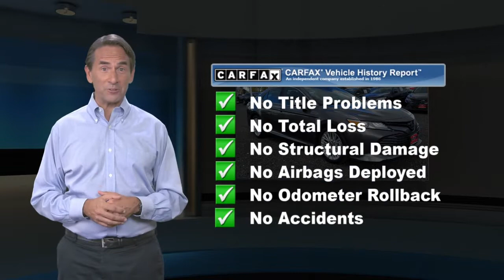Certified 2020 Toyota Camry XLE, Springfield, NJ LU980407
Autoland

Recent Arrival! BLUETOOTH, BACKUP CAMERA, NAVIGATION, MOONROOF/SUNROOF, ONE OWNER, Easy Financing, Low Miles!, Immaculate, TOYOTA CERTIFIED, SERVICE RECORDS AVAILABLE, CLEAN CARFAX. NOACCIDENTS, 2.9%APR UP TO 60 MONTHS AVAILABLE, Leather. CARFAX One-Owner.Certified. Toyota Certified Used Vehicles Details:* Vehicle History* Powertrain Limited Warranty: 84 Month/100,000 Mile (whichever comes first) from TCUV purchase date* 160 Point Inspection* Warranty Deductible: $50* Limited Comprehensive Warranty: 12 Month/12,000 Mile (whichever comes first) from certified purchase date. Roadside Assistance for 1 Year* Transferable Warranty* Roadside Assistance27/38 City/Highway MPGEXPERIENCE THE DIFFERENCE AT AUTOLAND!

[RLVID:10895:e53bd73df71ee692:4a0ae34ade791cae:1]